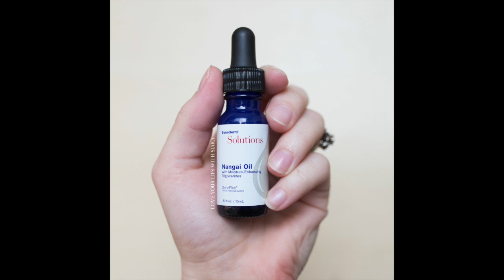SeneGence is more than Make Up!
Take a look at some of the there products SeneGence has to offer - all Vegan, GMO free, Gluten Free, Wax and lead free, made from naturally occurring ingredients.

I'm getting myself some anti-wrinkle cream STAT!